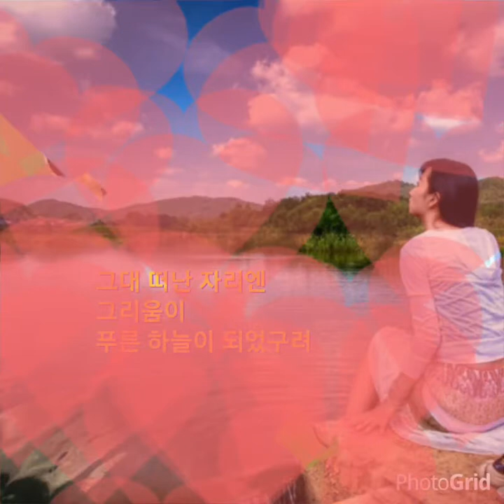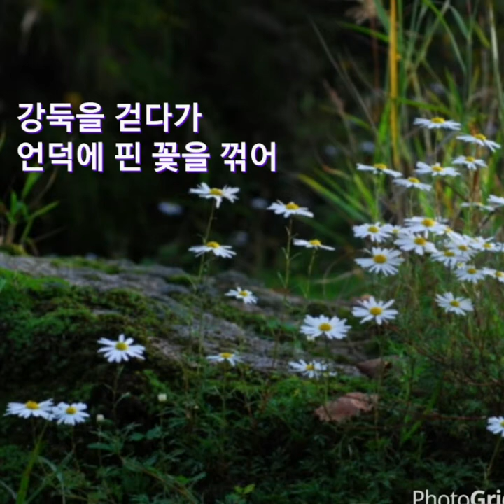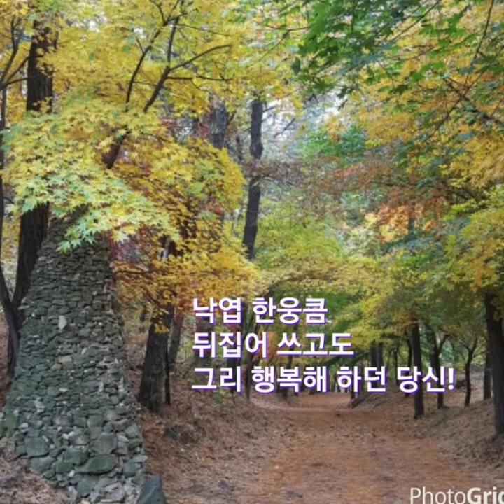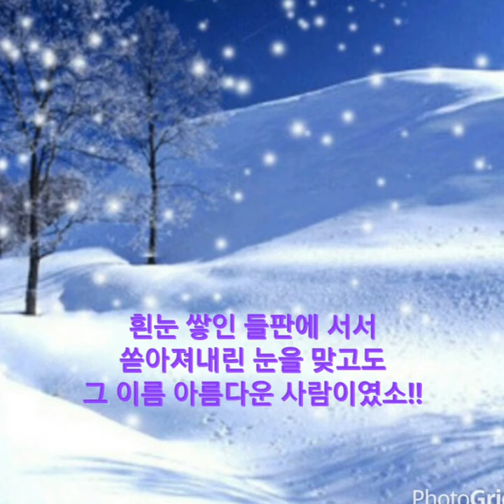아름다운 사람아!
노래/서유석 아름다운 사람아